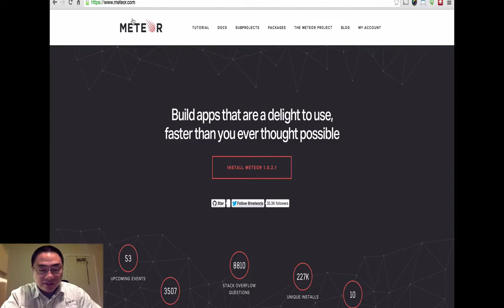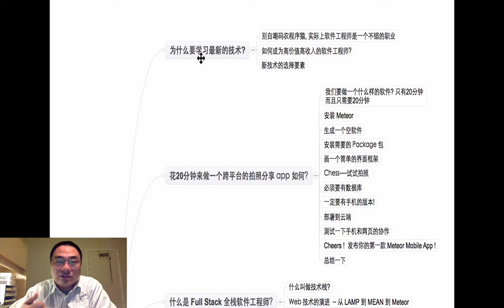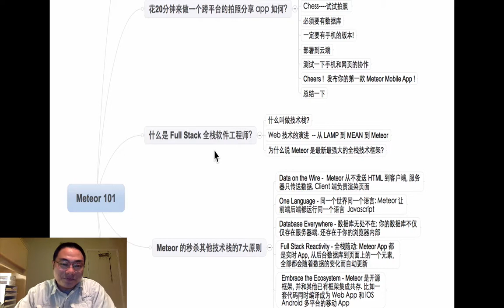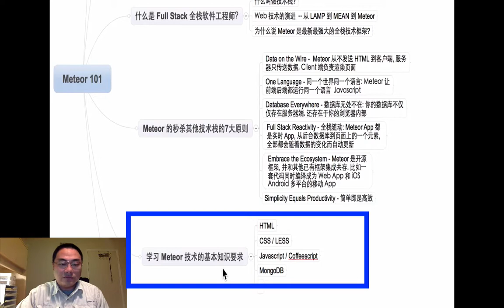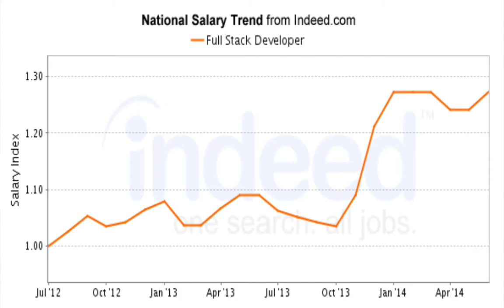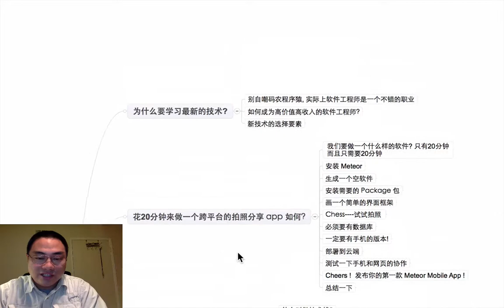node js上最新HTML5开发框架 Meteor1 为什么要学习最新技术以及为什么要选择Meteor来学习